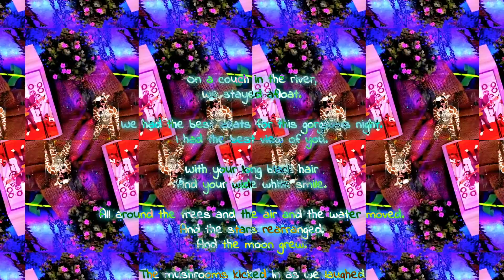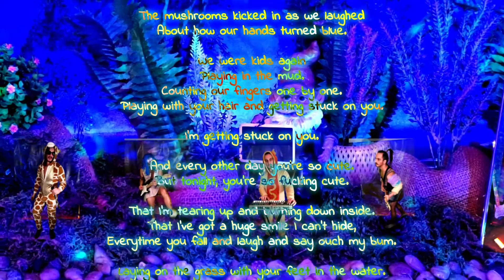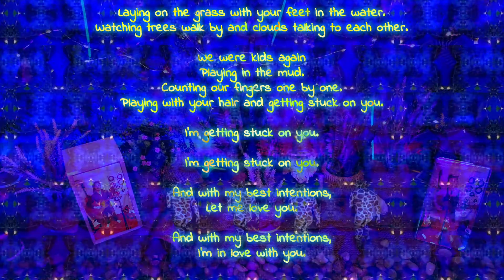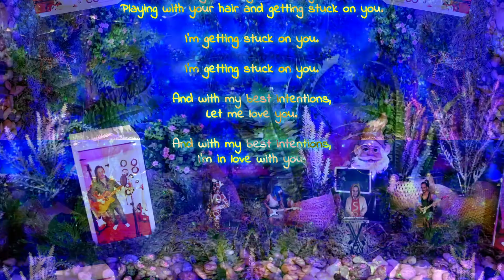On a couch